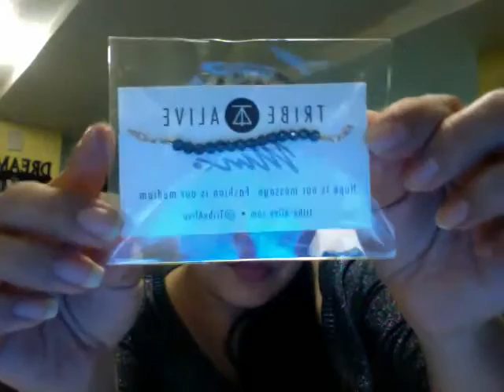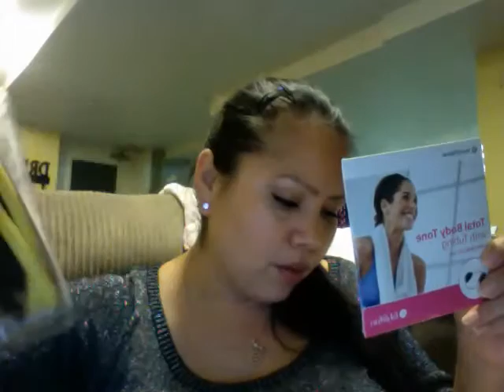FAB FIT FUN Unboxing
$357 Value for $49.99
I forgot to mention: $75.00 Gift Card to Picture It On Canvas. com